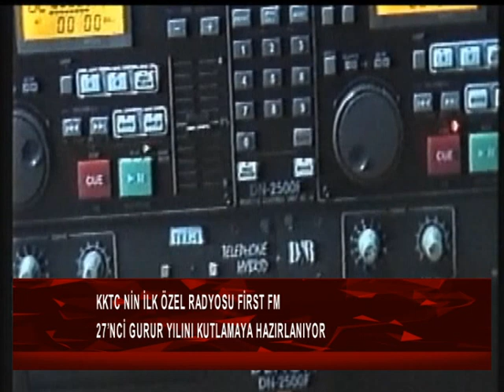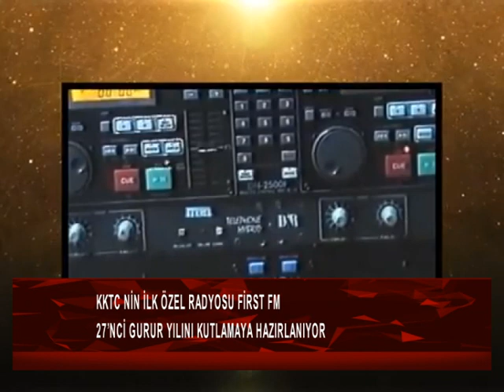KKTC'NİN ilk özel radyosu First Fm...27'nci gurur yılını kutlamaya hazırlanıyor